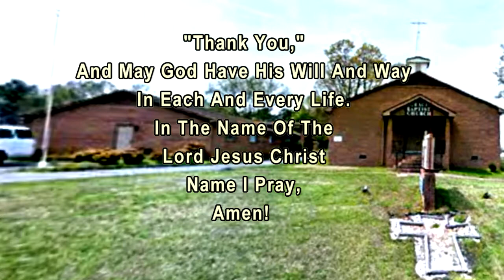"Spirit, Soul, Body, Wholly Sanctified," in 1 Thes. 5:23 with Dr. Randy W. Fulbright on 9-06-2017.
God has something special for each and every person. Try not to miss out on this message in-titled, "Spirit, Soul, Body, Wholly Sanctified," with Dr. Randy W. Fulbright Delivering this message for all those who will, come.